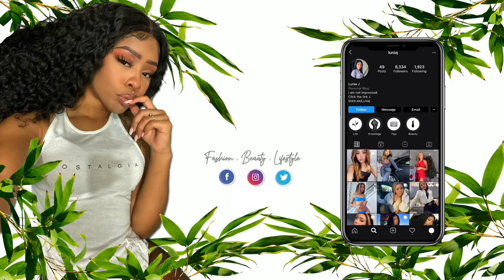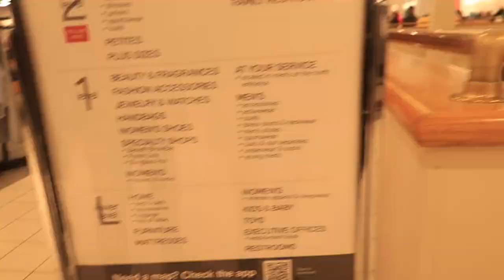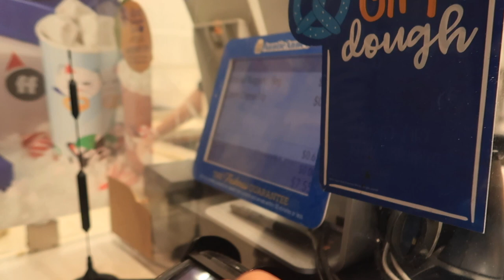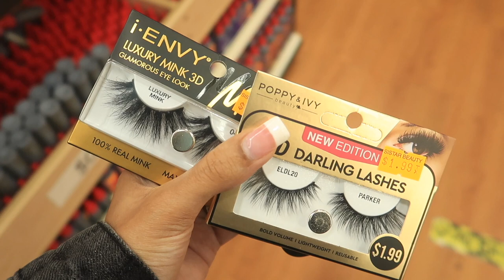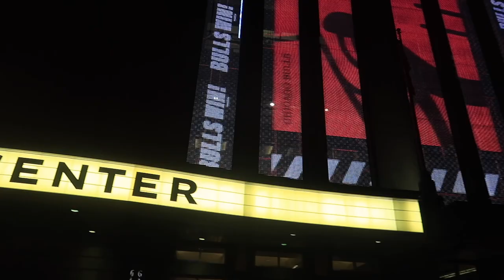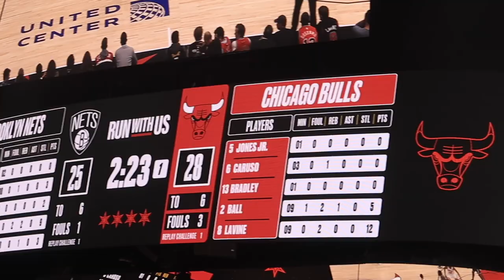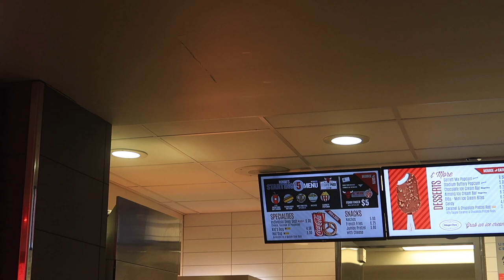WEEKLY VLOG| UNBOXING, PICTURES, SHOE SHOPPING, BULLS VS NETS NBA GAME